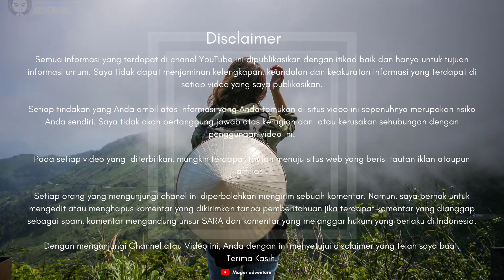6 Rekomendasi Botol Minum Eiger Terbaik Berkualitas Untuk Temani Petualanganmu Terbaru 2021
Sedang Nyari Botol Minum Eiger Terbaik ? Coba deh cek 6 Rekomendasi Botol Minum Eiger Terbaik Berkualitas Untuk Temani Petualanganmu Terbaru 2021

Kamu bisa cek Botol Minum Eiger Terbaik simak vidionya.
Berikut Daftar Rekomendasi Botol Minum Eiger Terbaik Berkualitas Untuk Temani Petualanganmu Terbaru 2021